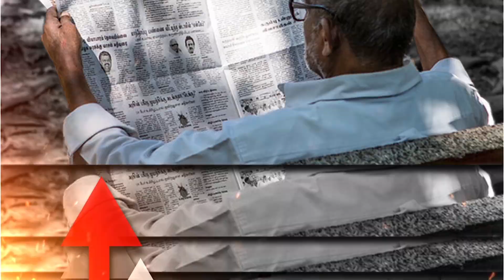BJP to move no-confidence motion against Gehlot government | Capital TV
The BJP is likely to move no-confidence motion against the Gehlot government . The decision was reportedly taken as BJP MLAs met at the party headquarters in Jaipur ahead of the special assembly session.